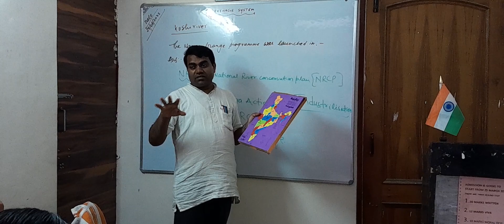Drainage system class 9th